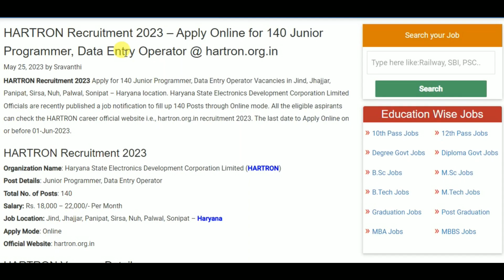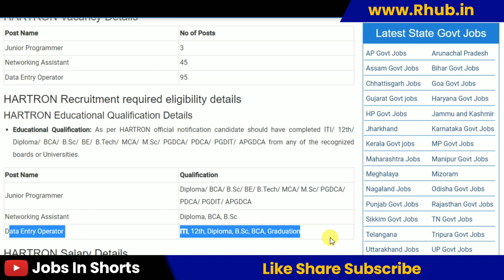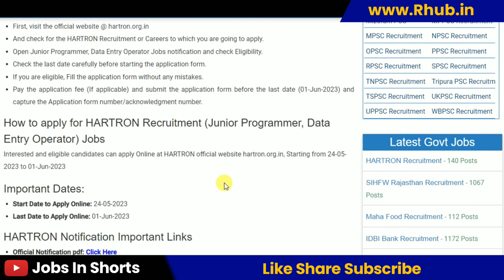HARTRON Recruitment 2023 – Apply Online for 140 Junior Programmer, Data Entry Operator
10th pass job
12th pass Jobs
Graduation jobs
Vacancy
Jobalert
Government Jobs
Recruitment 2022
Bharti 2022
Recruitment hub
Vampire hub
Latest Govt Jobs 2022
Jobs 2022
Vacancy 2022
Current Affairs
Exam Pattern
B-Tech Jobs
Diploma Jobs
Latest Job Update
Sarkari Result